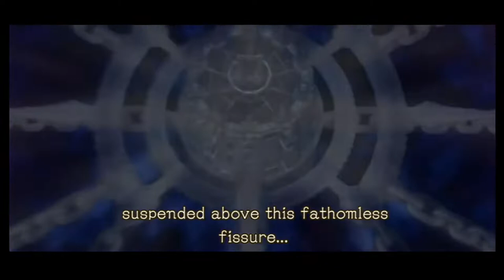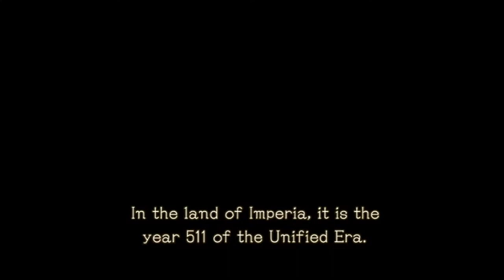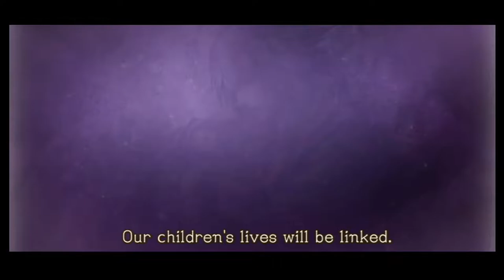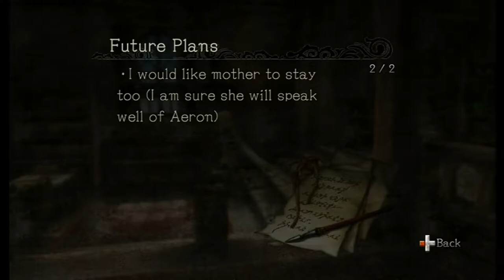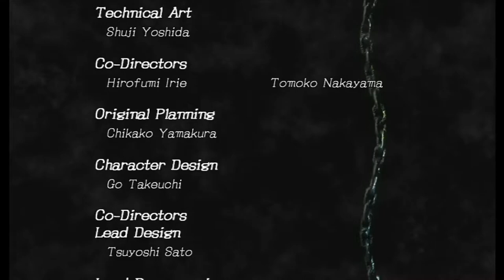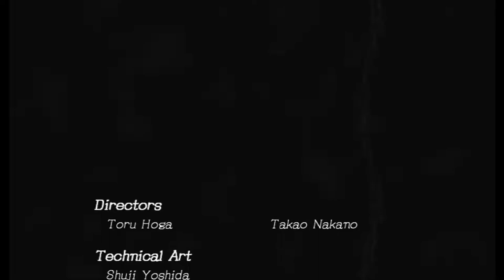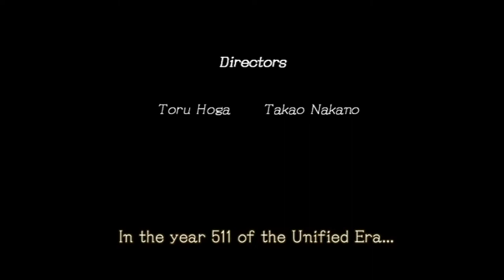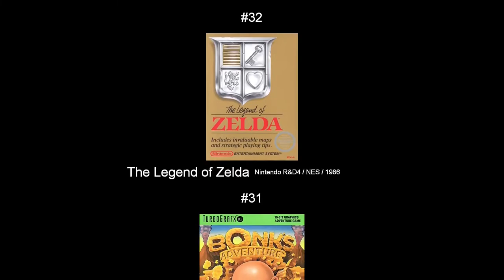Pandora's Tower 100%'d - All 3 Parts in 1 - UltraKintaro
All three parts of my "Pandora's Tower" coverage combined into one video.

Thoughts and Trivia:

-I removed two bits from the first part, one at the beginning and one at the end. They contained references to my personal life that I didn't feel comfortable uploading again nearly two years after the events. The original video still has them, but I felt it would drag down the mood for new viewers who may start with this video.

-Until "Final Fantasy IV", this was probably the most time-consuming game I'd covered up to that point. And despite that, I'm surprised that all three parts together only barely surpass the length of the single "Dragon Ball Z: Budokai" video.

-This is another one where I was iffy on just playing the cutscenes unedited, especially in the third part with all those endings. But I didn't feel I could explain them myself and do them justice, so I decided just putting them in as is was the best choice.